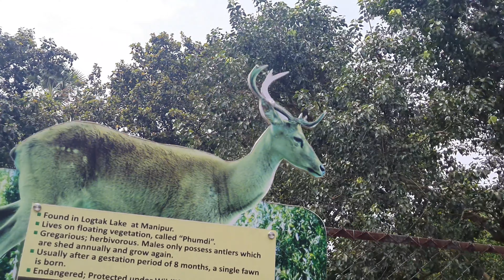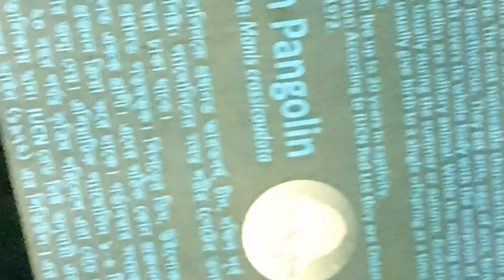kolkata zoo masti karte huge kolkata zoo me fast vlog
kolkata zoo masti karte huge kolkata zoo me fast vlog kolkata alipurvlog omg.patel.4x vi

kolkata zoo
kolkata zoo